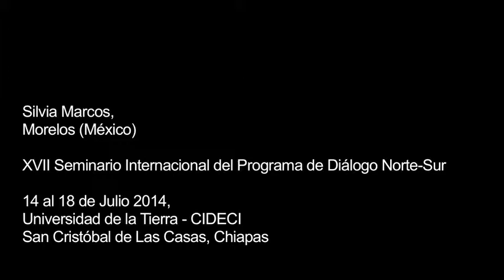Diálogo Norte-Sur - Entrevista a Silvia Marcos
Entrevista a Silvia Marcos, en el marco del XVII Seminario Internacional del Programa de Diálogo Norte-Sur, en la Universidad de la Tierra - CIDECI, del 14 al 18 de julio 2014, San Cristóbal de Las Casas, Chiapas.